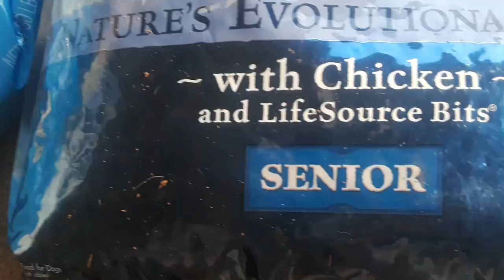How to give your dog a long life and be with them forever